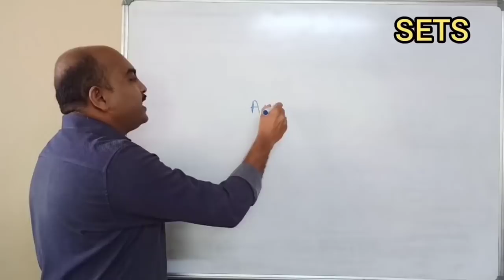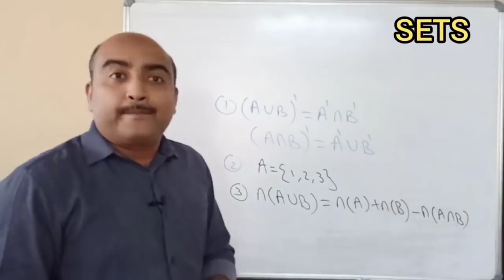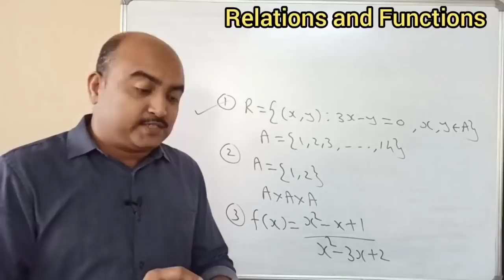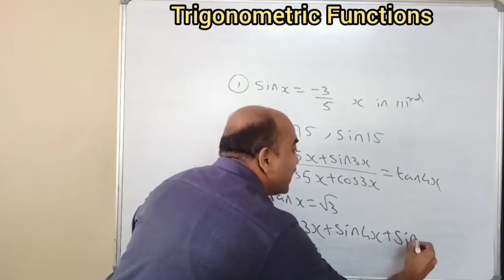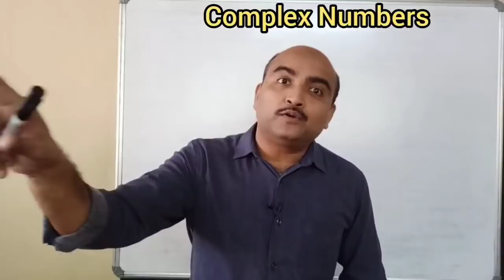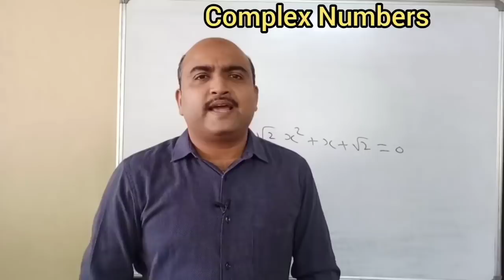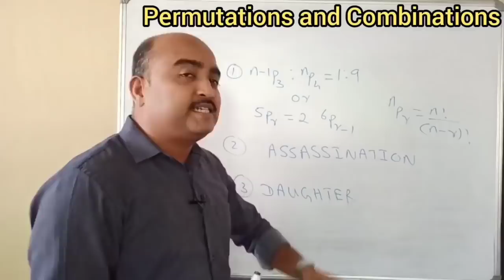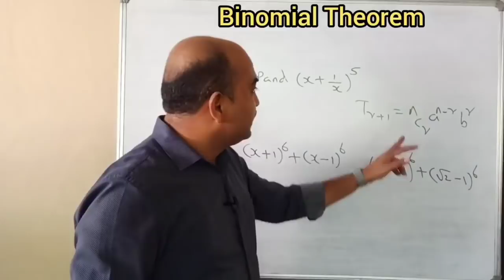+1 MATHEMATICS//EXAMINATION SPECIAL//MOST IMPORTANT 20 QUESTIONS